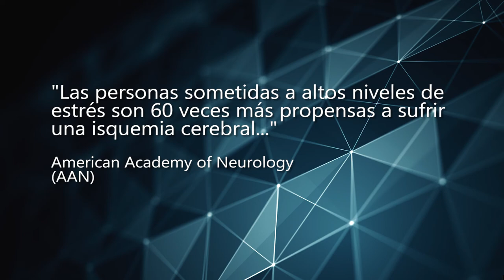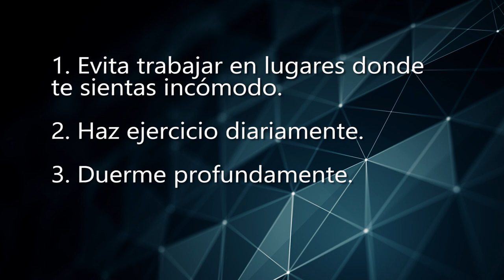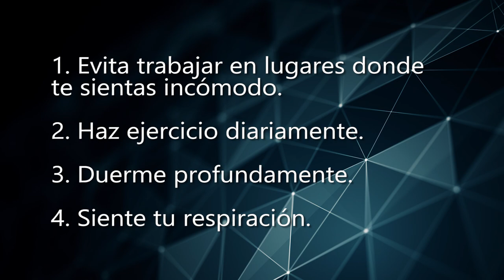¿Qué es y cómo calmar el Estrés? - Consejos de la Ph. D. Nora Beltrán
Cinco minutos con Ph. D. Nora Beltrán

"Este programa de vídeo-entrenamiento está dedicado a seres maravillosos como tú, que queremos despertar a una vida de autoconciencia armoniosa y que queremos reencontrarnos con la grandeza y la luz interior que hay dentro de nosotros. La única forma de lograr los imposibles es creyendo y teniendo la certeza de que SÍ son posibles".

¿Cómo calmar el Estrés? - Estrés Laboral y Psicosocial

El estrés es la explosión no específica del cuerpo o la mente a la implosión de emociones y tensiones repetidas. Albert Yans

El estrés es una reacción fisiológica del organismo en el que entran en juego diversos mecanismos de defensa para afrontar una situación que se percibe como amenazante o de demanda incrementada. Hans Seley